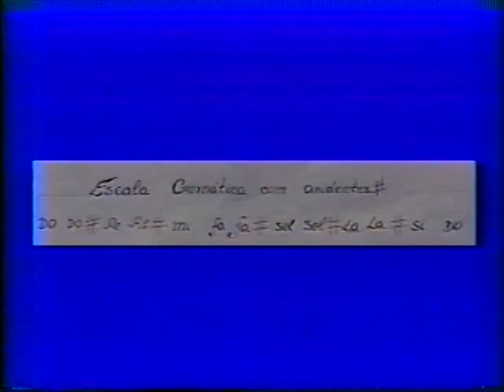Tocando Fácil com Robson Miguel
Inteligencia alexa, xiaomi 14 global, xiaomi pro titanium, sadio mané, al nassr, cristiano roanaldo, leonel messi,rei pelé,
ana castela, mau mauzk, felipe neto, whindersson nunes,michel teló, leo santana, roberto carlos, rde record,record news, rede globo, globo news,fantastico show da via, domingo lega,domingo espetacular,glooobo reporter, enioreporter,osvaldo polidoro,união divinista,
briga na escola, vaca, boi, bufalo, steve jobs, bruce springsteen, felipe neto, anal da maite,canal joao mil milane,canal torrei,
prefeitura munivipal de porto alegre-rs,prefeitura municipal de planalto-sp,prefeitura municipal de bagé--rs,prefeitura municipal de gramado-rs,steve jobs, elon musk